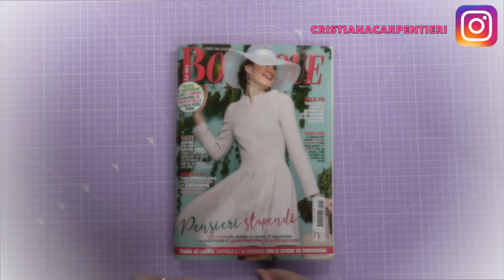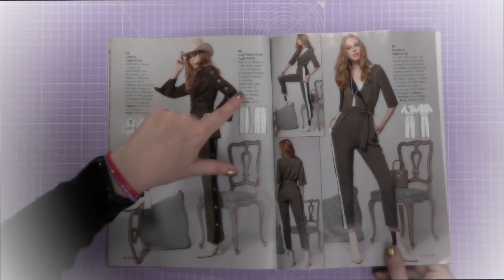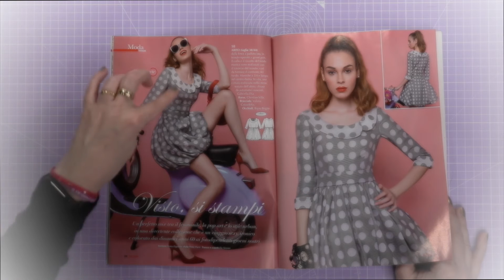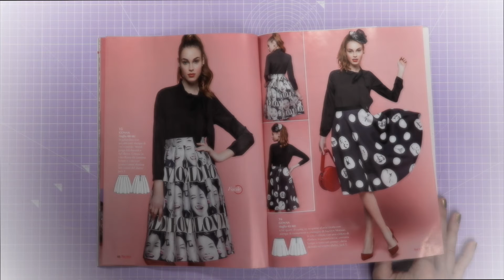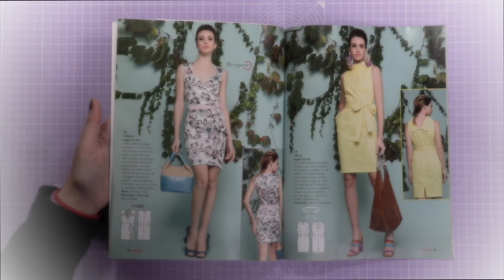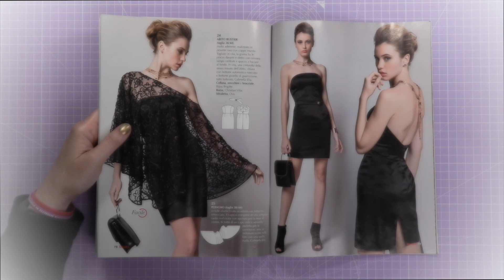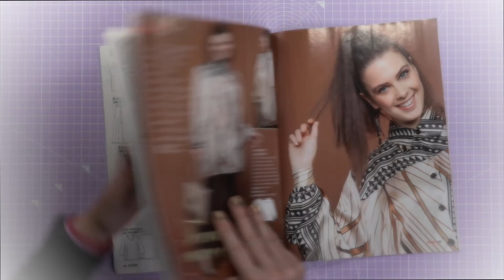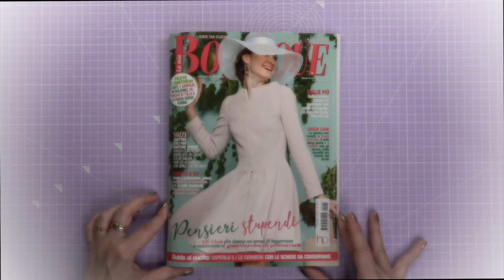LA MIA BOUTIQUE MARZO 2019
sfogliamo insieme la rivista di cartamodelli la mia boutique

💌 INFO E COLLABORAZIONI/COLLABORATIONS
🛒IL MIO NEGOZIO ONLINE | SHOPPING ONLINE🛒